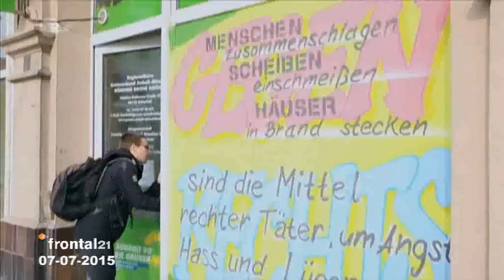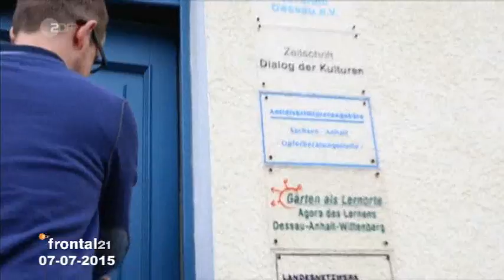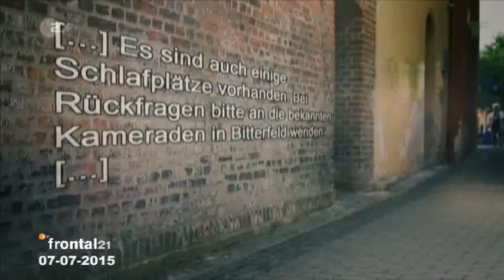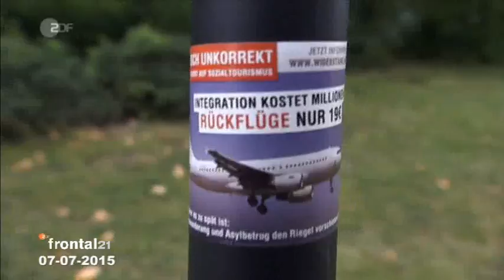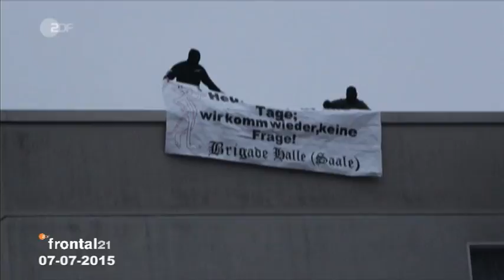Verfassungsschutzbericht Frontal vom 07 07 2015